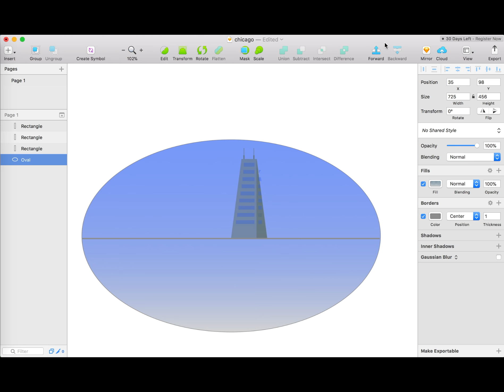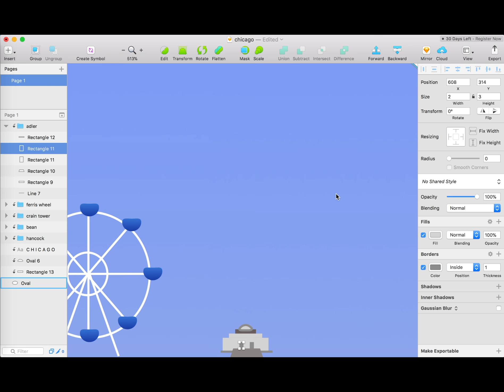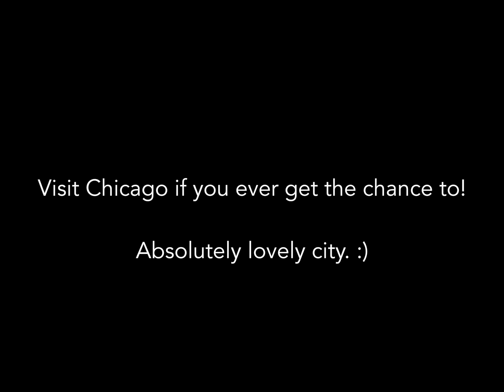"Creation" of Chicago in Sketch 3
Been wanting to create more this break, so I thought it may be nice do something completely new like creating an illustration using Sketch3!

I absolute love what I made; Chicago is very special to me and making this reminded me of so many good memories from last summer. :)

Also, more of a progress than a creation video. Since I made this in one session, I just Cmd + z to the initial canvas, then Cmd + shift + z until the final product for the entire length of the video.

Songs: Indian Summer (Kasbo remix) by Jai Wolf